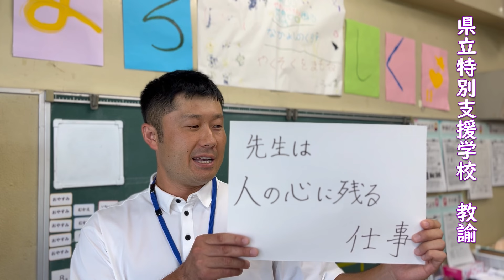★先生の魅力って？★ 群馬県の先生になりませんか｜学校人事課｜群馬県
群馬県の教育を担う若手教員が語る先生の魅力とは！？

■採用試験関係の情報はこちらから。